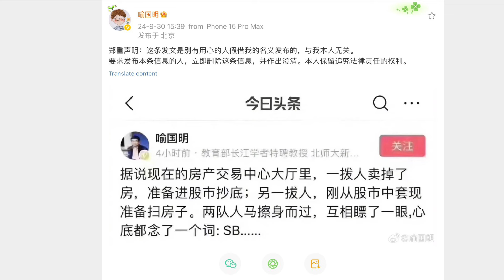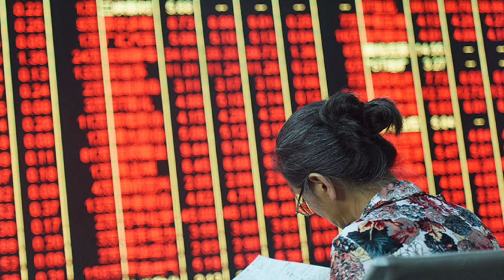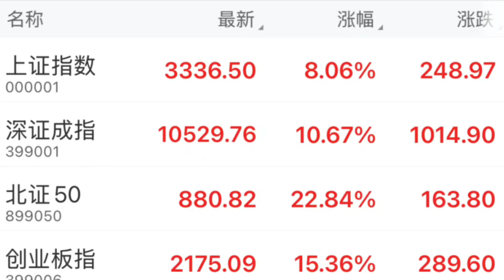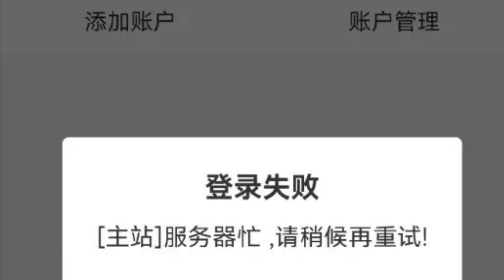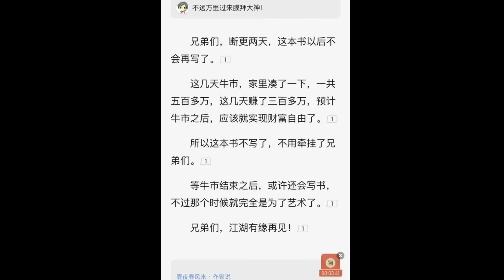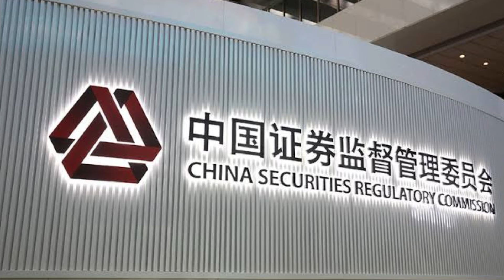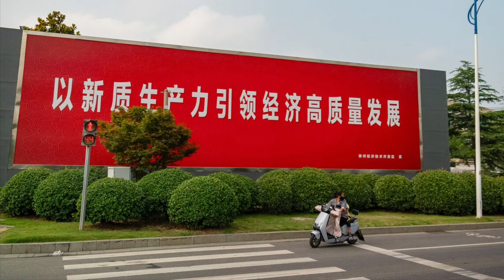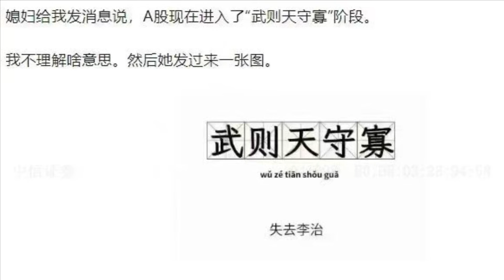正部级官员被指替罪经济不振，李强绝口不提习近平四字经固本培元；真牛还是水牛？中国股市“武则天守寡”，“喻国明”妄议小作文疯传；银十考验楼市和政治局